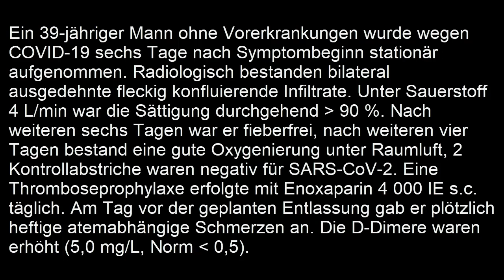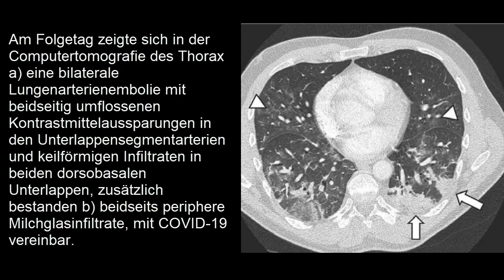Lungenarterienembolie bei COVID-19 trotz Thromboseprophylaxe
Kurzer klinischer Fallbericht: Lungenarterienembolie bei COVID-19 trotz Thromboseprophylaxe